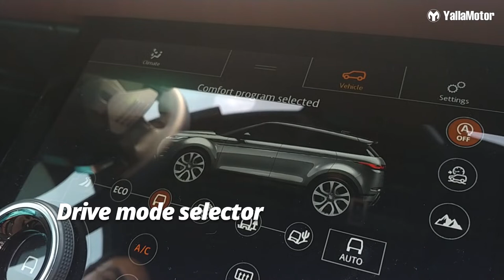Range Rover Evoque Features | YallaMotor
The Range Rover Evoque is the luxury brand's answer to the subcompact SUV segment. It rivals the likes of the Audi Q3 and Volvo XC40 and in this video we discover all the cool features that make the Evoque stand out.

For prices, specs and features of the Evoque, head on over

If you're in market for a used Evoque, check out our used car section